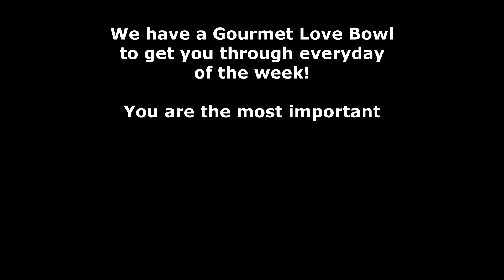FoodTruckJacksonville hosts The best Food Trucks in Duval! Chef Love Catering Soul Food Truck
If you're looking for the best food on 4 wheels in jacksonville, florida, try our Food Trucks Follow the Sun to Chef Love Catering Soul Food Truck.